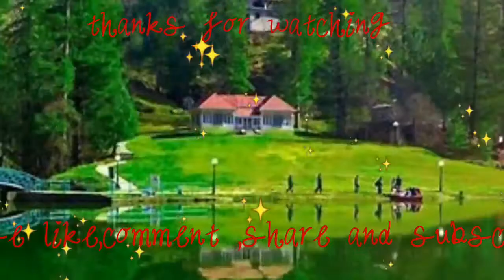Beautiful India , Beauty Of Kashmir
PHDMP1002-01